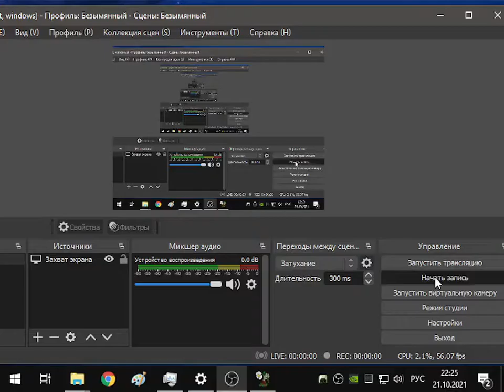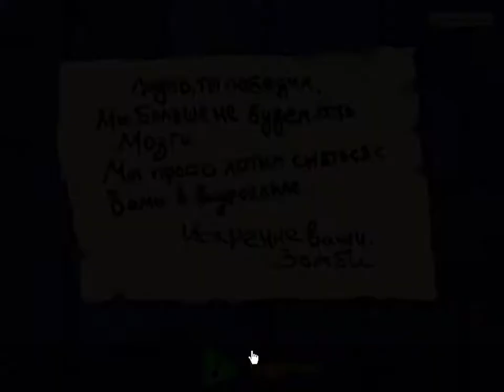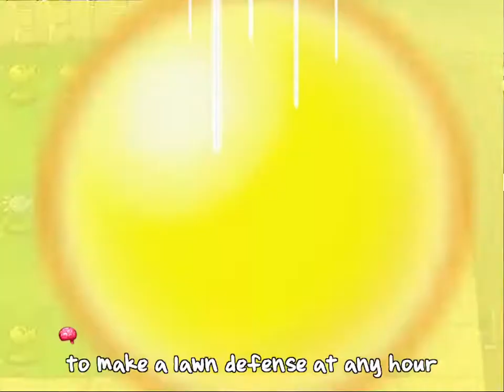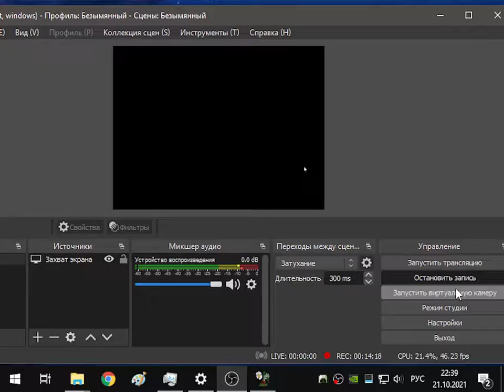[PVZ] Plants vs Zombies (ПК / PC) - Уровень 5-10 ФИНАЛ+МУЗЫКА / level 5-10 FINAL+MUSIC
[PVZ] Plants vs Zombies (ПК / PC)
Plants vs Zombies
cheat party
withpcgame
pc
gameplay
michael jackson zombie
zombies
Cheat
Plants vs Zombies Cheat Party
zombies
plants
vs.
popcap
casual
games
tower
defense
sunflowers
gardening
popcap
plantsvszombies
zombies
casual
games
plants
gardening
computer
sunflowers
lawn
game
android game
ios game
zombies gameplay
zombies
zombie
game for kids
zombie yeti
plants vs zombies
plants
vs
pvz
plants vs zombies 2 gatling pea
plants vs zombies gatling pea
plants vs. zombies
pvz gatling pea
pvz epic hack
pvz epic
plants vs zombies epic hack
plants vs zombies cheat
plants vs zombies che
pvz 2 hack
pvz hack
pvz hack download
pvz hack cheat engine
pvz hack tool
gatling pea
Pvz2 Gameplay
games
games for kids
kids game
pvz
hack pvz
hack plants vs zombies
hack cheat
cheat pvz
WINTER MELON
DR. ZOMBOSS
1 Threepeater
Giga-Gargantuar
1 Threepeater vs 9999 Giga Gagantuar
pvz2
pvz 2
Plants vs zombies 2
PVZ
Android
HiRes
plants vs zombies
pvz
plants
zombies
survival
endless
SJ ZOMBIES
sj zombies
SJ Zombies
zombies battlez
plants vs zombies battlez
plantas contra zombis
plants vs zombies 2 battlez
plants zombies
pvz battlez
pvz 2 battlez
battlez zombies
pvz
pvz hack
zombies
battlez pvz
plantas vs zombies
Zombies Pvz2
pvz mod
pvz song
pvz music
pvz trailer
pvz hack apk
pvz 2 gameplay
pvzgw2
Doom Shroom vs Gargantuar
Doom Shroom
Gargantuar
plants vs zombies
plants vs zombies hack
Pvz2 Gameplay
All Pea
All Pea pvZ
Gargantuar
Dr. Zomboss
plants
zombies
games
pvz
game kids
games hack
cheat game
cheat pvz
plants vs zombies 2 hack
pvz 2
ios
android
kids
hack
cheat
all gargantuar
pvz2 epic hack
pvz 2 cheat
plants vs zombies
Football Zombie
Giga-Football
99999 Football Zombie
99999 Giga-Football
plants
zombies
hack game
game
game kids
kids
cheat game
cheat pvz
pvz
pvz2
pvz 2
hack
cheat
ios
android
pvz2 gameplay
game hack
99999 Gargantuar
pvz 2
pvz 2 all plants
plants
zombies
pvz 2 music
pvz 2 animation
pvz 2 modern day
pvz 2 apk
pvz 2 hack
pvz 2 mod
pvz 2 trailer
pvz 2 cheats
pvz 2 new version
pvz 2 cheats android
pvz 2 cheats ios
premium
hack
cheats
mod
android
iOS
all premium plants
pvz2
all gargantuars
pvz 2 all gargantuars
gargantuar
all zomboss
pvz 2 all zomboss
Pvz2 Gameplay
plants vs zombies
All Pea
All Pea pvZ
Gargantuar
Dr. Zomboss
plants
zombies
games
pvz
game kids
games hack
cheat game
cheat pvz
pvz 2
ios
android
kids
hack
cheat
all gargantuar
pvz2 epic hack
pvz 2 cheat
Giga Gargantaur
Scaredy Shroom
Mobile Gameplay
Cob Cannon vs Dr.Zomboss
Cob Cannon
Pvz2 Gameplay
plants vs zombies
games plants vs zombies
games
zombies
zombie
hack game zombie
zombies movies
All Pea
pvz
pvz2
pvz 2
plants
pvz 2 animation
pvz 2 apk
pvz 2 hack
pvz 2 mod
pvz 2 trailer
pvz 2 cheats
all gargantuars
gargantuar
pvz2 epic hack
pvz 2
plants
zombies
pvz 2 music
pvz 2 animation
pvz 2 apk
pvz 2 hack
pvz 2 mod
pvz 2 trailer
pvz 2 cheats
premium
hack
cheats
mod
android
iOS
all premium plants
pvz2
all gargantuars
gargantuar
all zomboss